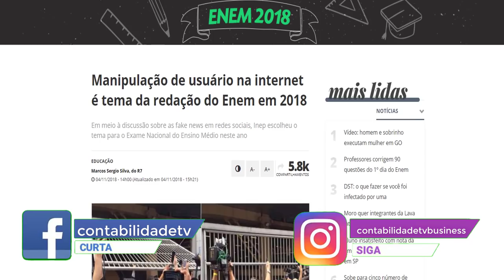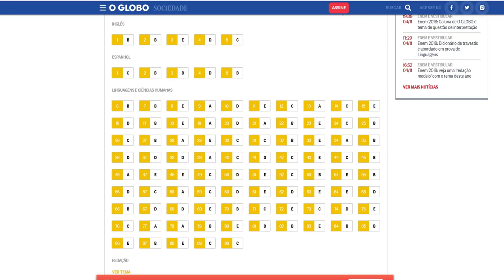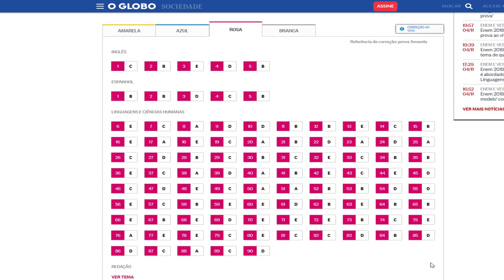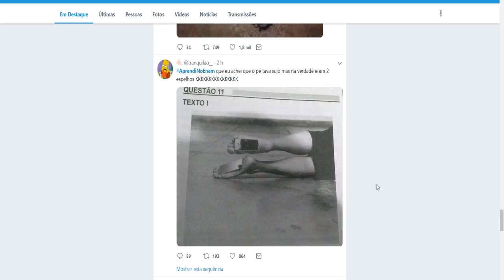🔴 ENEM 2018 GABARITO EXTRA OFICIAL E MEMES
O enem 2018 teve como tema da redação Manipulação de usuário na internet é tema da redação do Enem em 2018 e teve mais de 5 milhões de inscritos, confira o melhor desta prova histórica